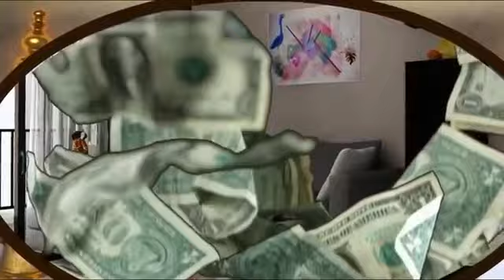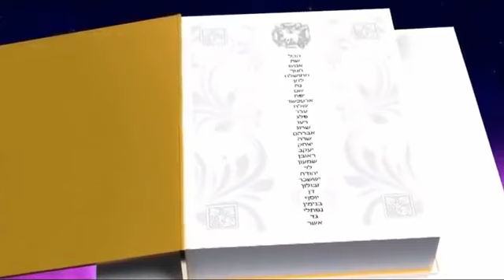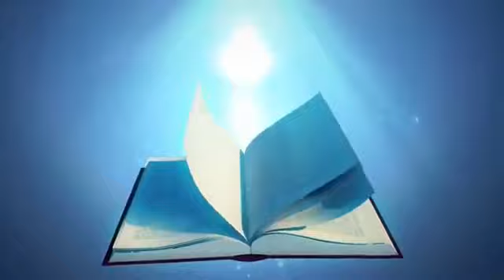Révélation- Jésus reviendra/la fin du monde